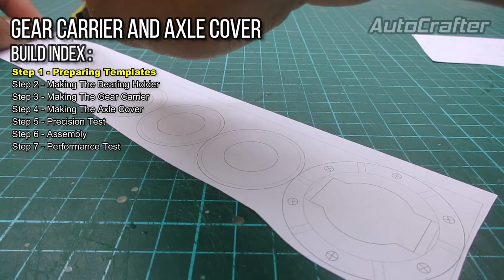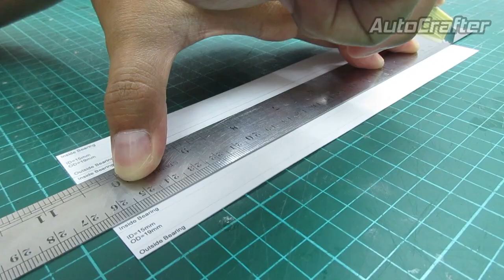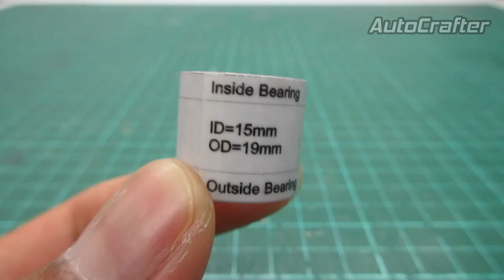SCANIA RC Truck Chassis Part 5 - How To Make Axle Cover and Gear Carrier for Rear Axle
How to make axle cover and gear carrier for rear axle SCANIA RC truck chassis. This video showing us how to make rear axle housing  cover and bevel gear carrier from 2.2mm cardboard and 100gsm HVS Paper. using the template design provided below, we can easily make our own axle cover and gear carrier for rear axle SCANIA RC truck chassis at 1:10 scale size

00:00 Preview
00:26 Explanation
01:48 Preparing Templates
03:31 Making The Bearing Holder
06:51 Making The Gear Carrier
13:05 Making The Axle Cover
16:23 Precision Test
17:03 Assembly
18:21 Performance Test
19:11 Conclusion

Material needed to build this kit :
1. Cardboard with 2.2 mm thickness
2. 100 gram HVS A4 paper
3. Super glue
4. PVA glue

Standart tools needed to build this kit :
1. Cutting Mat
2. Cutter
3. Ruler
4. Nails
5. Model Files
6. Drill
7. Hex Screwdriver 1,5mm and 2mm
8. Mini Grinder (optional)

Bolt and nut needed to complete build this kit :
1. Screw M3 L Button
2. Washer M3
3. Nut M3

Password for PDF = AutoCrafter